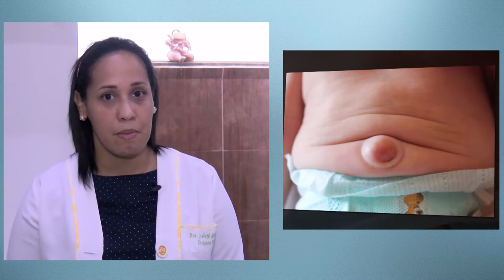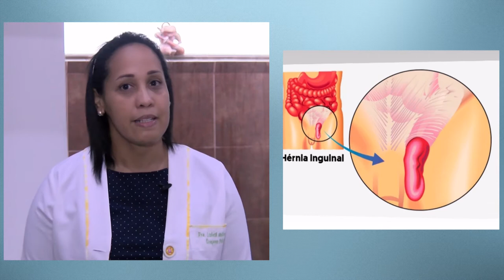La pediatra Medina explica como identificar problemas de salud en niños